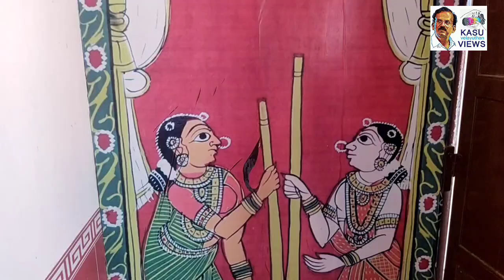செட்டிநாட்டு வீடுகள் இப்போது எப்படி இருக்கிறது